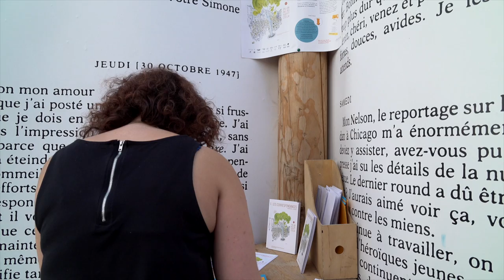Agnès Desarthe - La chance de leur vie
À l'occasion des Correspondances de Manosque, rencontre avec Agnès Desarthe autour de son ouvrage "La chance de leur vie" aux éditions de L'Olivier.